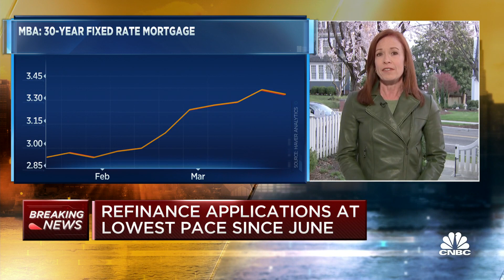Mortgage refinance demand drops 20% as rates rise to 10-month high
Mortgage rates moved higher again last week, causing homeowners and potential homebuyers to pull back on borrowing. CNBC's Diana Olick reports.

Mortgage rates moved higher again last week, causing homeowners and potential homebuyers to pull back on borrowing.

Overall mortgage application volume decreased 5.1% from the previous week, according to the Mortgage Bankers Association’s seasonally adjusted index.

The average contract interest rate for 30-year fixed-rate mortgages with conforming loan balances ($548,250 or less) increased to 3.36% from 3.33%, with points increasing to 0.43 from 0.39 (including the origination fee) for loans with a 20% down payment.

As a result, applications to refinance a home loan, which are most sensitive to weekly rate moves, fell 5% for the week and were 20% lower than a year ago. That is the slowest pace since last June.

“Refinance applications declined for the fifth straight week, but there was a gain in VA loan activity,” said Joel Kan, an MBA economist. “Overall, refinance demand has decreased, with volume over the past 10 weeks down by more than 30%.”

Mortgage applications to purchase a home fell 5% for the week and were 51% higher than a year ago. That annual comparison will be very large for the next few months, as the housing market stalled almost completely last year at this time, when the pandemic shut down the economy. It rebounded dramatically at the start of the summer.

“The rapidly recovering economy and improving job market is generating sizable home buying demand, but activity in recent weeks is constrained by quicker home-price growth and extremely low inventory,” said Kan.

Mortgage rates have moved lower this week after refusing to break through recent highs. This could bode well for homebuyers in the coming weeks.

“The evidence for a supportive shift in the rate environment is beginning to mount,” wrote Matthew Graham, chief operating officer of Mortgage News Daily. “The shift could be underwhelming or short-lived, true, but almost anything is better than the first quarter of 2021. Simply drifting sideways at current levels would be a big victory.”